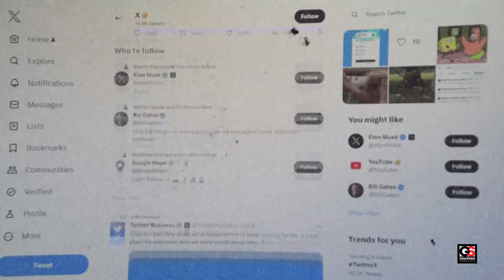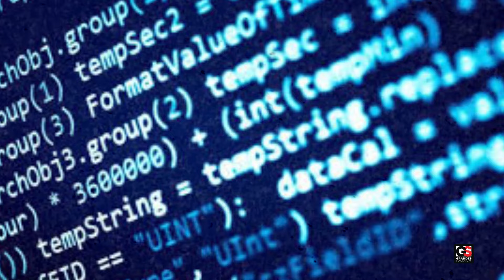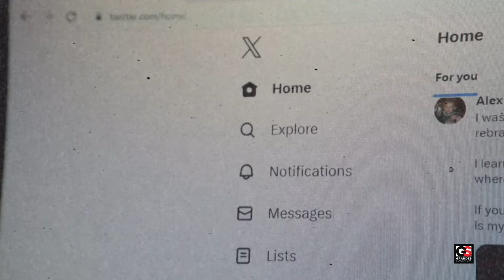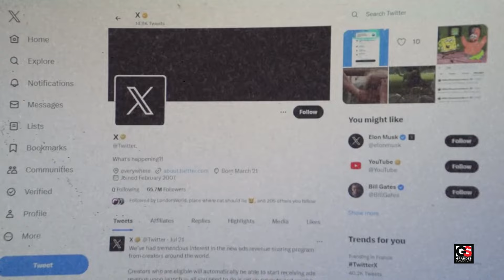Nicolás Maduro grabará las llamadas de los venezolanos I Control total: Quiere cortar el internet